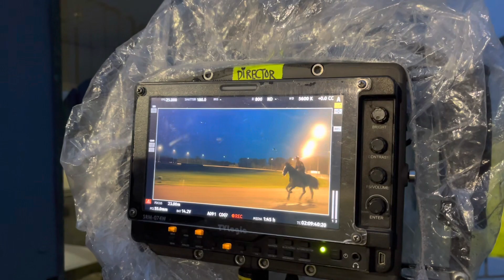Dzien na planie filmowym🇩🇰Wietrznie, zimno i w galopie